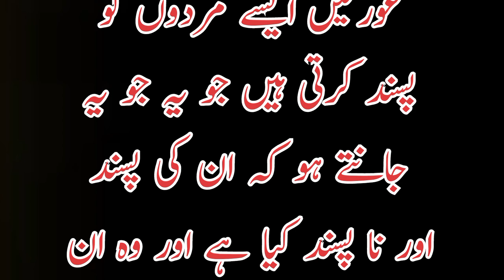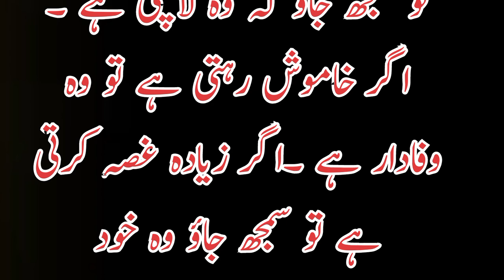Ourat mard ki 2 cheezon ki Dewani😱😱|| ourat ki kamzori || Treat yourself Bwn